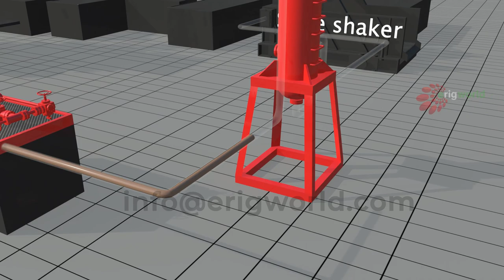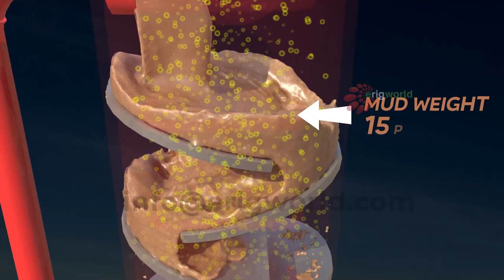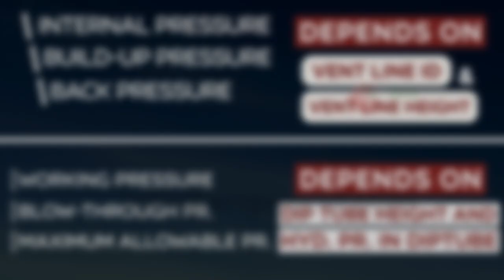Mud Gas Separator(MGS) | Poor Boy Degasser | How it works | IWCF | IADC | Well-control | Drilling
MGS is used to separate free gas from the return mus. Which dimension determines the maximum operating pressure of the Mud Gas. What will happen to MGS maximum operating pressure if the influx changes to oil and condensate?  This video will explain the dimension responsible for backpressure or buildup pressure in MGS. During well killing with Driller Method or Wait & Weight method. What is the use of Hot loops?

To prepare for the IWCF exam. Check out IWCF Preparation Course available at our Website.